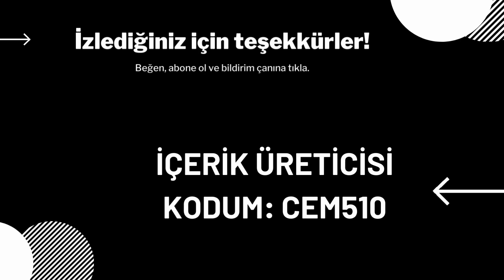Takipçim Rüzgar Gülşen'den Gelen Hediye Timsah Gözyaşları İfadesi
@wind5390 'e çok teşekkür ederim.